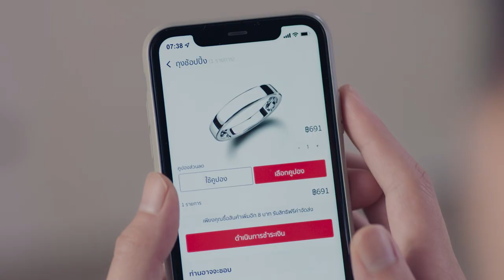CENTRAL APP - DEAR VALUED CUSTOMER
When it comes to the e-commerce platform, Central Online Store is welcome any kinds of shoppers, even the weird ones!

To celebrate the 8th anniversary of Central App, we create an insightful branding film showing how we truly understand our e-commerce customers, what they like, and the way they shop.